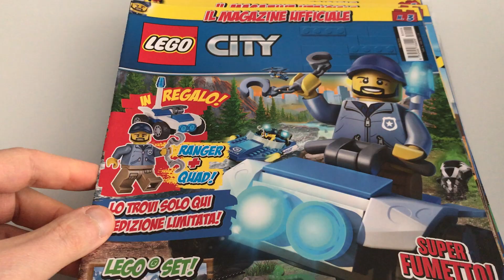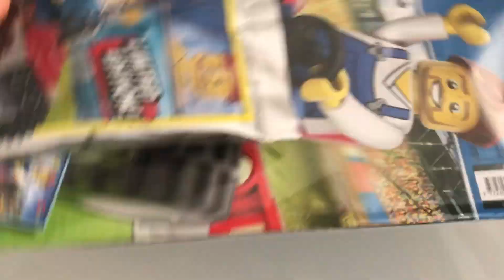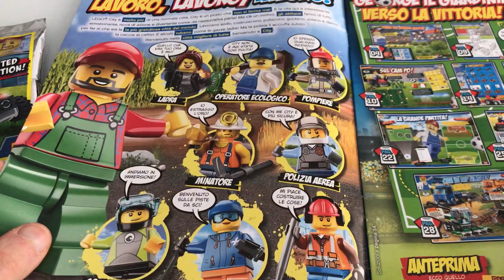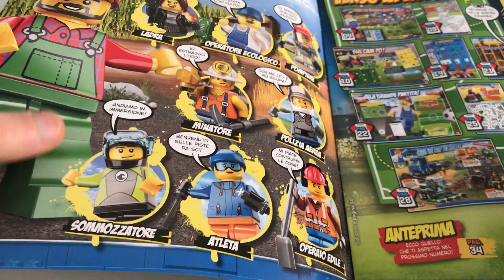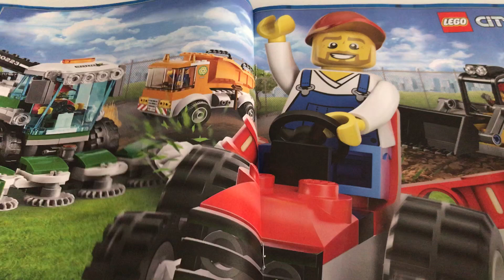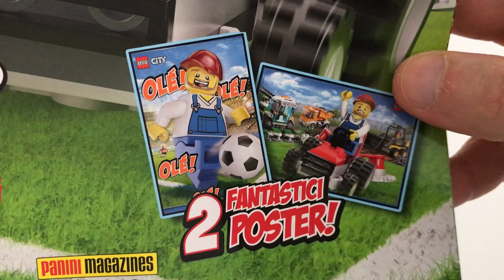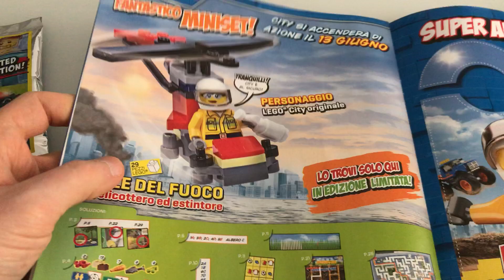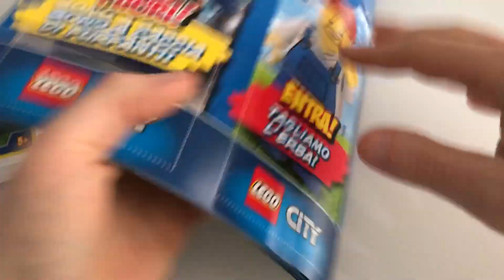LEGO CITY Magazine #8